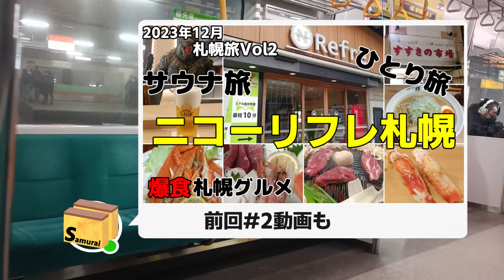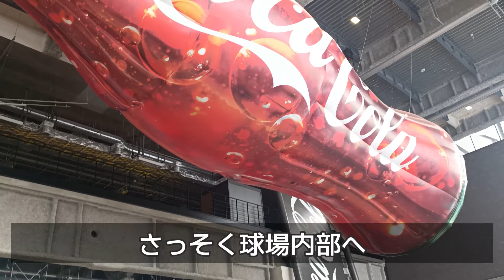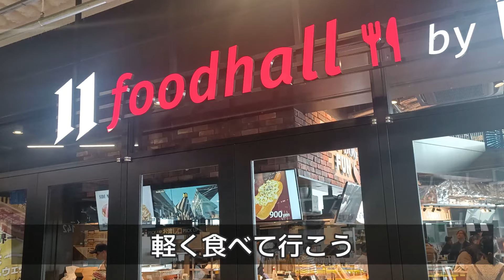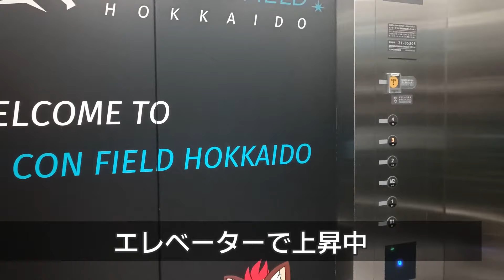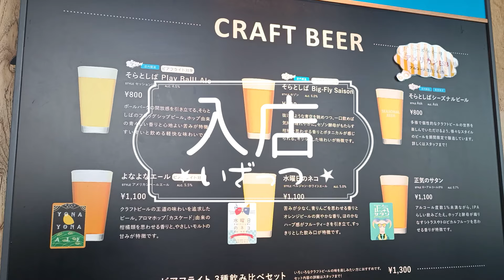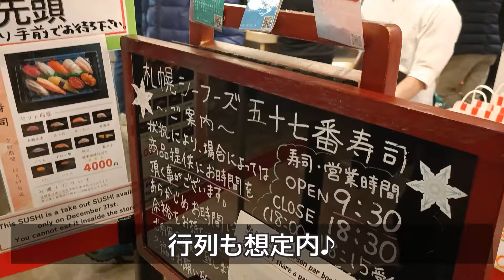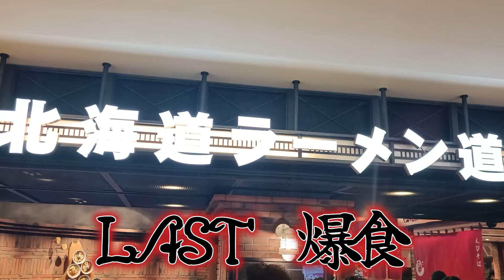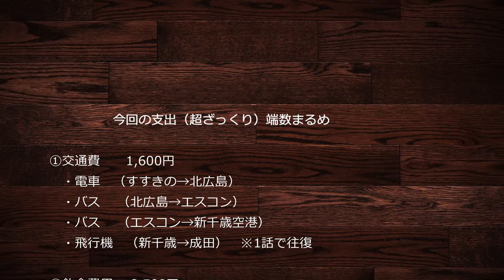#3. 年末ご褒美サウナ旅in札幌！野球場でサウナ体験！新千歳空港で締めの爆食！［エスコンフィールド tower eleven onsen & sauna］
▽▽▽　今回の動画　▽▽▽
2023年12月　年末休みはやっぱり札幌！
第3話は　エスコンフィールド　tower eleven onsen & sauna

💼💼今回（泊まった）サウナ・ホテル💼💼

👜👜サウナ旅の必需品👜👜
①安くて便利モバイル・バッテリー（サウナ中にスマホも充電）

📷📷撮影カメラはコレ📷📷
Fimi Palm2 PRO　ジンバル付きアクションカム

💻💻動画編集はコレ💻💻
サブスクではない買い切り型にしています！
Wondershare Filmora　ビジネス版（商用ライセンス）

サウナとサウナ飯が好きなサラリーマンです。
仕事（出張）やプライベートでチャンスがあれば全国サウナを巡っています。
毎年全国60か所くらいの有名サウナを巡っています！